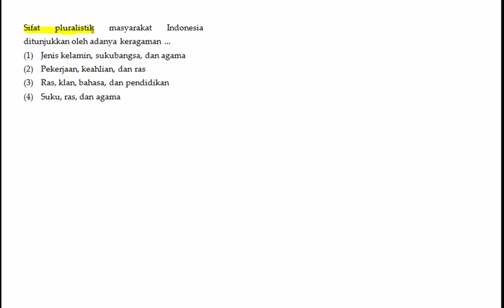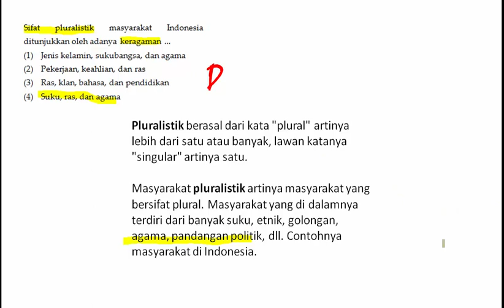TO SOAL SOSIO 14